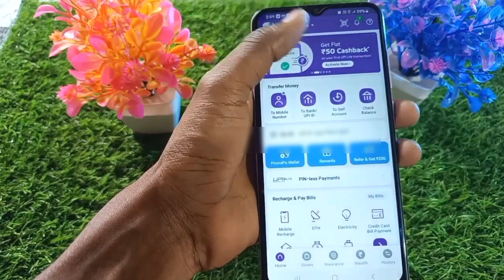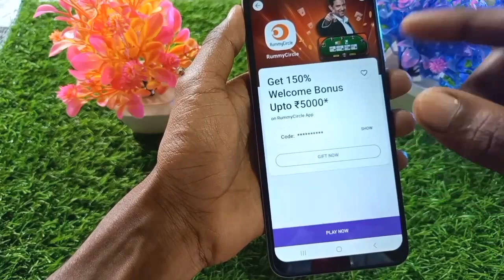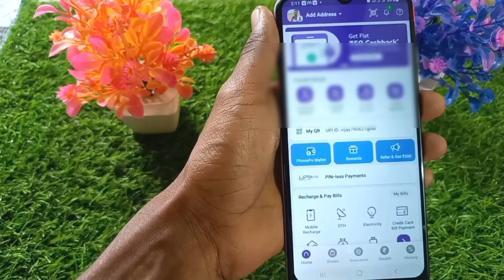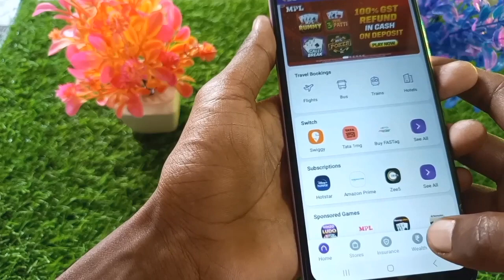PhonePe Se Paise Kaise Kamaye 2024 | How To Earn Money from PhonePe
Hello dosto aaj ki video me ham batane wale Hai ki Phonepe se Paise Kaise kamate hain so iss video ko last tak watch karna ji 🥰

Paise Kaise Kamaye Phonepe se
how to earn money from PhonePe 2023
Phonepe money
Phonepe se invite karke Paise Kaise Kamaye 2023